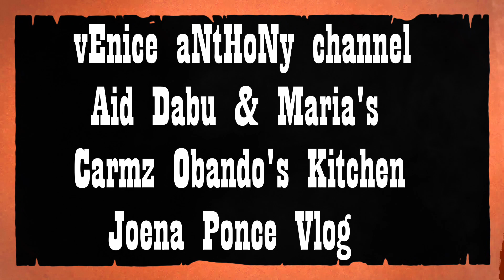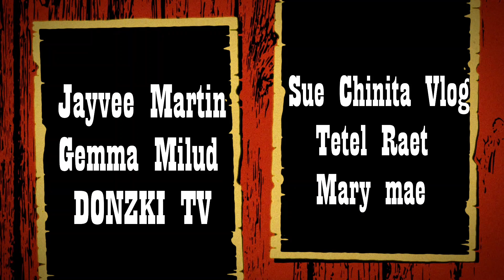Pepsi Peeps Unboxing